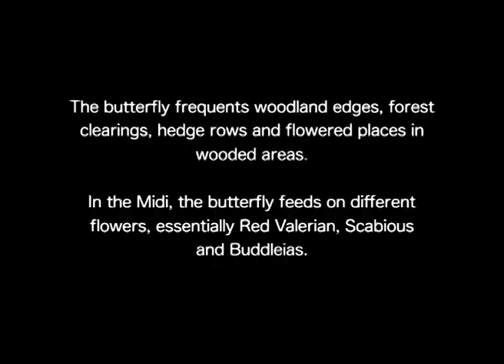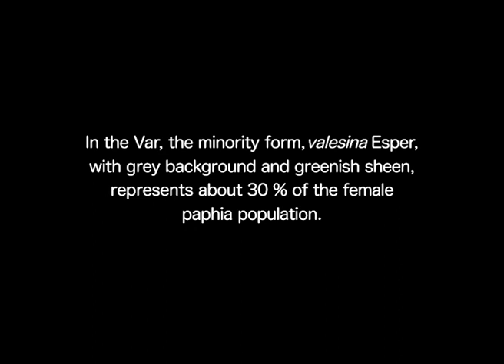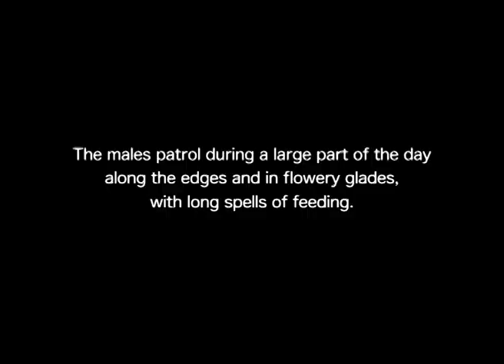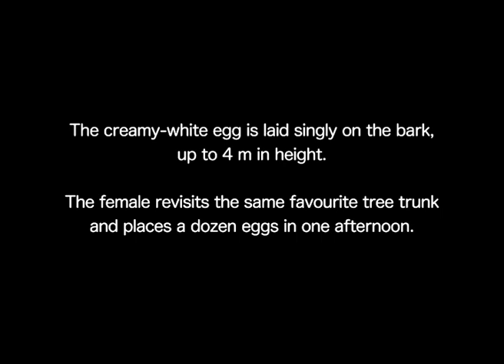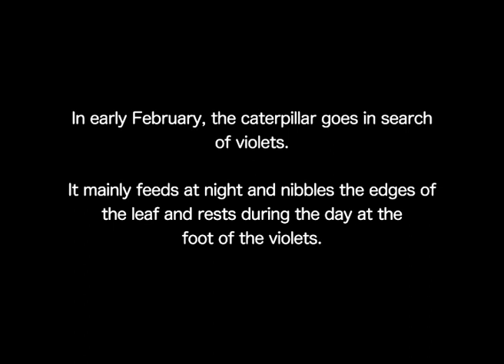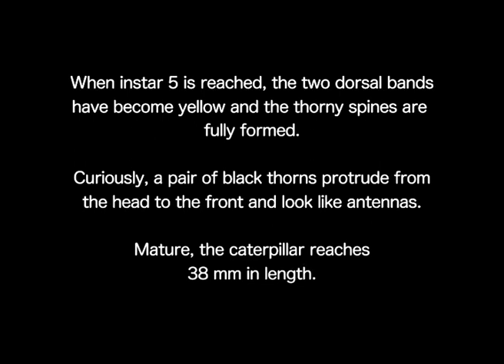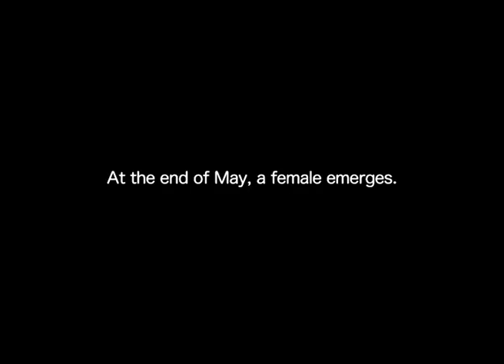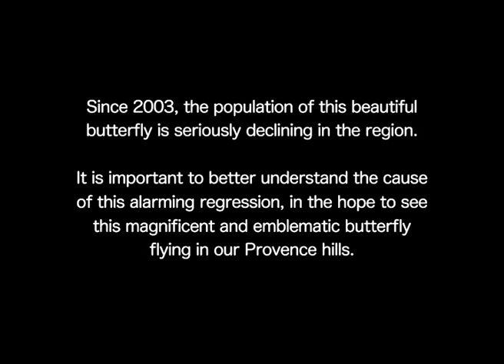The Silver-washed Fritillary (Argynnis paphia L.)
The Silver-washed Fritillary, belonging to the family Nymphalidae and the subfamily Heliconiinae, flies, in the Midi, in one generation, from early June to late September.  It is one of the largest butterflies in Europe with a wingspan of 27 to 35 mm. The minority form, Argynnis paphia valesina Esper, with a grey background and greenish sheen, represents about 30% of the female paphia population. The butterfly frequents woodland edges, forest clearing and flowered places in wooded areas, were it feeds on feeds on different flowers, essentially Red Valerian, Scabious and Buddleias.

For oviposition the female chooses pines, evergreens and fruit trees, with a rough bark and a diameter of at least 60 cm, located near the violets in a sunny spot, to lay their eggs. The creamy-white egg is laid singly on the bark, up to 4 m in height. The female revisits the same favourite tree trunk and places a dozen eggs in one afternoon. After hatching, the caterpillar goes to shelter from the cold, between the lichens, where it enters into diapause, without feeding, until spring.

In early February, the caterpillar goes in search of violets. It mainly feeds at night and nibbles the edges of the leaf and rests during the day at the foot of the violets.

When instar 5 is reached, the two dorsal bands have become yellow and the thorny spines are fully formed. Curiously, a pair of black thorns protrudes from the head to the front and look like antennas. Mature, the caterpillar reaches 38 mm in length.

 Since 2003, the population of this beautiful butterfly is seriously declining in the region. It is important to better understand the causes of this alarming regression, in the hope to see this magnificent and emblematic butterfly flying in our Provencal hills.